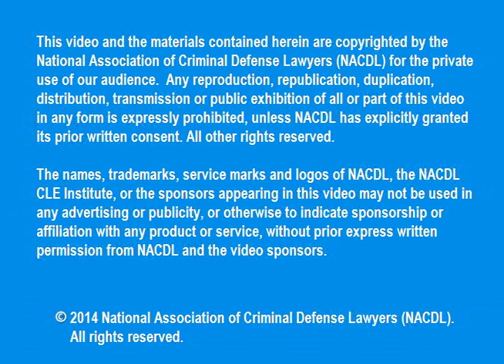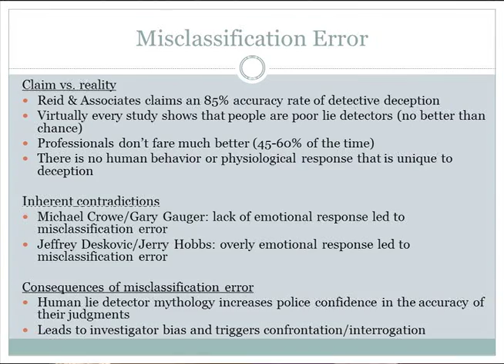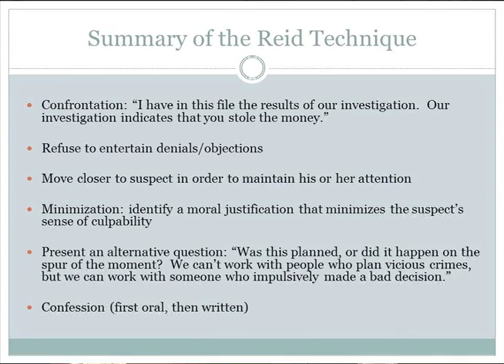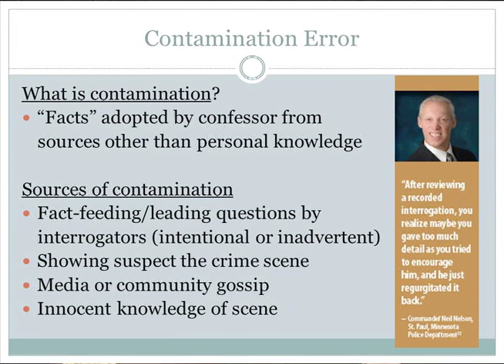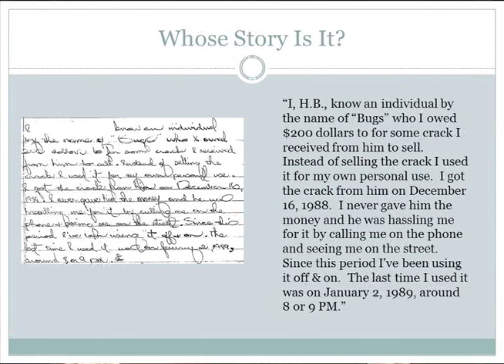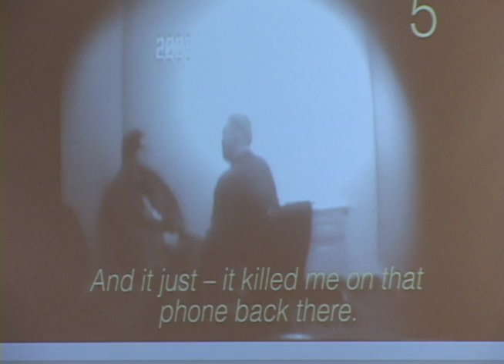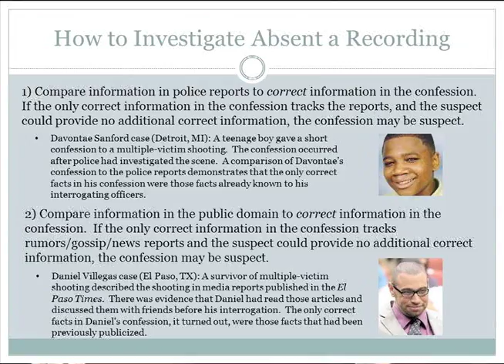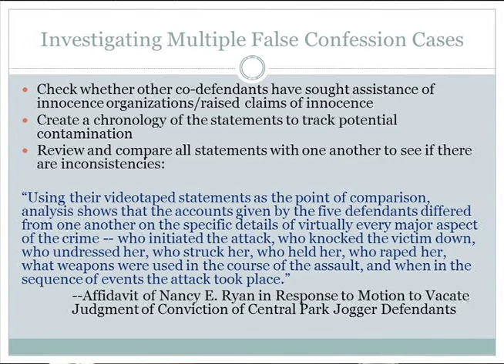Obtaining and Using False Confession Experts in Post-Conviction Claims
NACDL's 5th Annual Post-Conviction Conference (2014) - Obtaining and Using False Confession Experts in Post-Conviction Claims with Steve Drizin, Center on Wrongful Convictions, Chicago, IL; Laura Nirider, Center on Wrongful Convictions of Youth, Chicago, IL